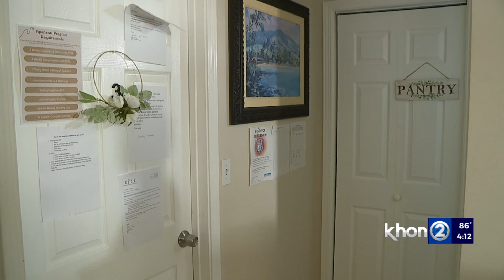State provides $235,000 to support homeless youth services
The state has announced a $235,000 grant to RYSE, a nonprofit organization dedicated to youth services and empowerment, which offers emergency shelter for homeless youth.